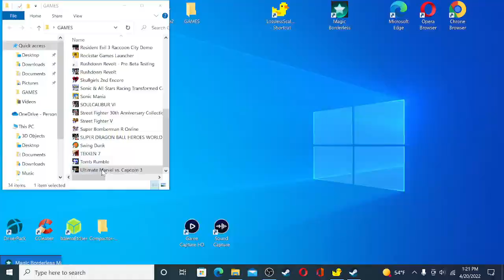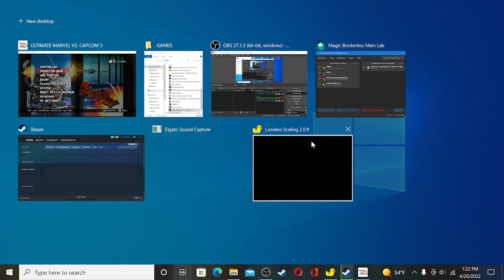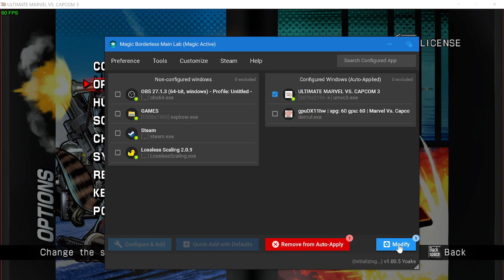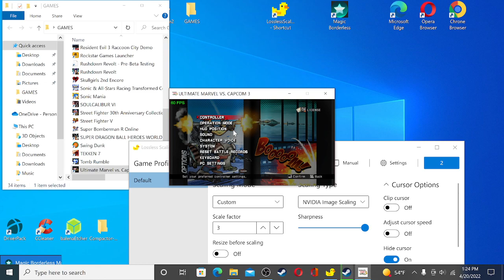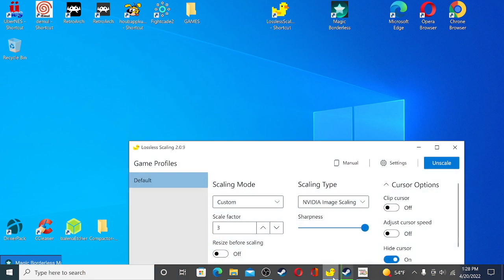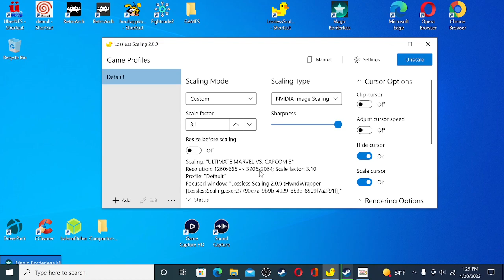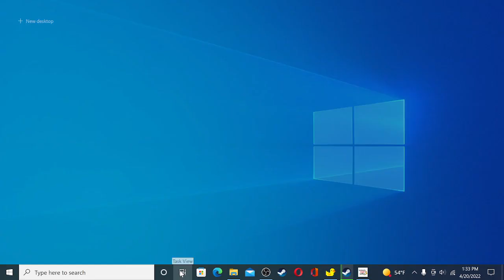HOW TO DOWNSAMPLE AND UPSCALE PC GAMES/ MAGIC BORDERLESS/LOSSLESS SCALING